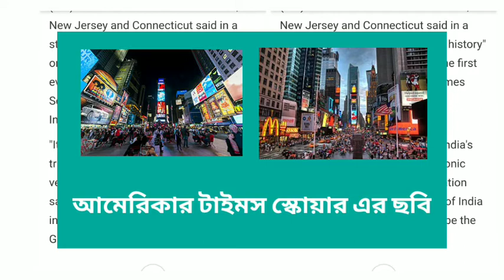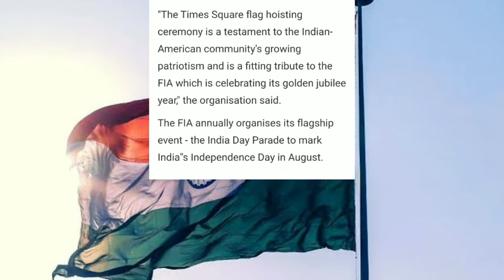1st Tricolour To Be Hoisted At US' Times Square On Independence Day | Indian flag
In A 1st, Tricolour To Be Hoisted At US' Times Square On Independence Day

The FIA said this year's Independence Day celebrations will include the flag-hoisting ceremony at Times Square and the annual tradition of illuminating the Empire State Building in hues of the tricolour - orange, white and green.

A leading group of India-origin people in the US will hoist India's National Flag at the Times Square this week, the first time the Indian tricolour will be unfurled at the iconic New York City destination.

The Federation of Indian Associations (FIA) of the tri-state area of New York, New Jersey and Connecticut said in a statement that it "will be creating history" on August 15, 2020 by "hosting the first ever flag hoisting ceremony at Times Square" to commemorate India's Independence Day.

"It will be the first time ever that India's tricolour will be unfurled at the iconic venue in all its glory," the organisation said, adding that Consul General of India in New York Randhir Jaiswal will be the Guest of Honour at the event.